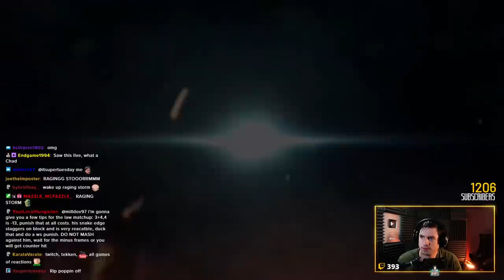Knee Plays Lidia In Tournament